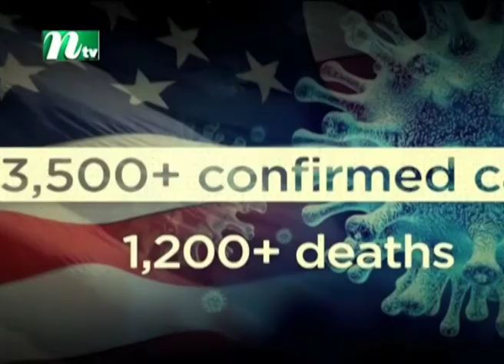কোভিড - ১৯, করোনায় করনীয়, পর্ব ১০৪